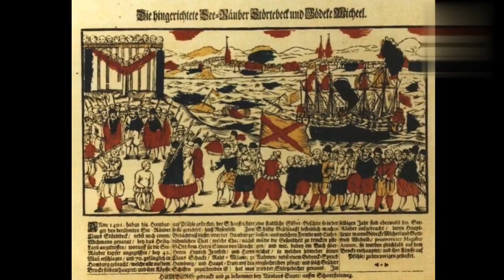The victual Brother: Medieval German pirate that terrorized Northern Europe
The Victual Brothers, Vitalien Brothersor Vitalian Brethren(German: Vitalienbrüder,Norwegian: Vitaliebrødrene were a loosely organized guild of 14th century Germanic privateers that initially included Mecklenburg nobility, but that later became more thoroughly the efforts of commoners, and turned to outright piracy.][better source needed][8] The guild had a clear historical effect in that era on maritime trade in the North and Baltic Seas.[better source needed] As privateers, they provisioned blockaded locationsand otherwise served as a naval contingent on behalf of regional rulers,[9] with clients that included the Queen of Denmark, and rulers of Mecklenburg and East Frisia.[As their activities turned to piracy, the aims devolved to personal enrichment.